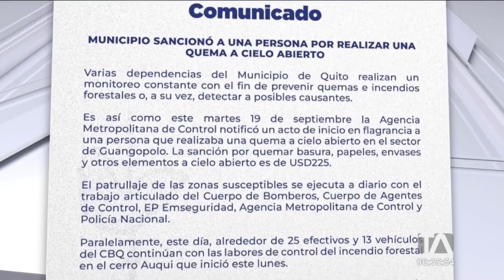Un incendio forestal afectó a la Comuna de Miraflores, en Quito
Un nuevo incendio forestal se registró la mañana de este miércoles 20 de septiembre. 3.000 metros cuadrados de bosque se vieron afectados,  ventajosamente no se registraron daños estructurales ni pérdidas humanas. Por: Nathalie Jiménez